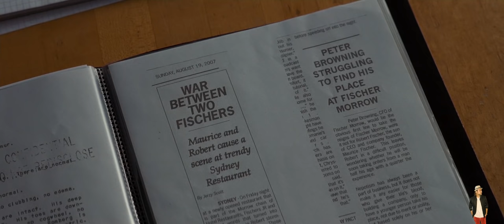INCEPTION (2010) Movie Explained In Hindi | Netflix INCEPTION Movie हिंदी / उर्दू | Hitesh Nagar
inception
inception meaning
inception cast
inception meaning in marathi
inception characters
inception meaning in hindi
inception 2
inception awards
inception actor
inception actress
inception age rating
inception all parts
inception ateez lyrics
inception actor name
inception box office
inception budget
inception budget in rupees
inception badshah mp3 download
inception best quotes
inception cloud
inception character names
inception concept
inception climax
inception director
inception download
inception download in hindi
inception date
inception definition
inception ending
inception explained
inception ending explanation
inception explained in hindi
inception elicitation elaboration negotiation
inception ending scene
inception ending quora
inception full movie
inception full movie download in hindi
inception full movie download in hindi 480p
inception filmyzilla
inception full movie download
inception full movie free
inception full movie online
inception genre
inception game
inception gif
inception google
inception grant
inception girl
inception google drive
inception hindi dubbed movie download
inception hindi
inception hero
inception hindi dubbed
inception hindi dubbed movie download filmyzilla
inception hero name
inception hindi meaning
inception imdb
inception in hindi download
inception in software engineering
inception interstellar
inception in a sentence
inception image
inception isaidub
inception jokes
inception juno
inception jio cinema
inception japanese castle
inception justwatch
inception jio rockers
inception key
inception kernel
inception key free
inception ka hindi
inception katmovie
inception key buy
inception ka hindi meaning
inception keras
inception like movies
inception lyrics